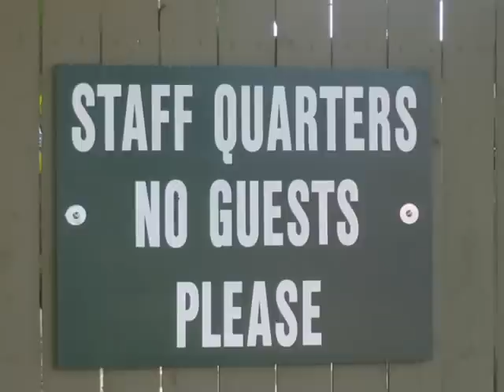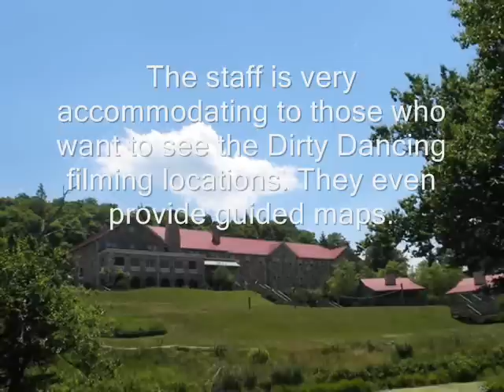Dirty Dancing Movie Filming Locations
Movie location scenes for Dirty Dancing at Mountain Lake Resort in Pembroke, Virginia.